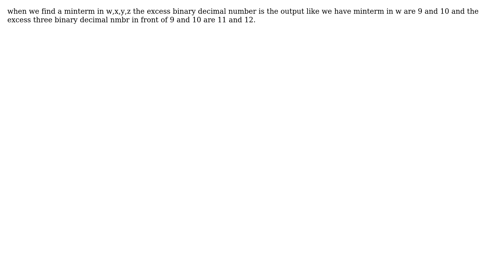Excess-3 to binary decoder using unused combinations of the code as don't-care condition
Electronics: Excess-3 to binary decoder using unused combinations of the code as don't-care condition

With thanks & praise to God, and with thanks to the many people who have made this project possible! | Content (except music & images) licensed under CC BY-SA | Music | Images & others | With thanks to user Tabinda Arif user Mr.Abdlrhman user Minjae and the Stack Exchange Network Trademarks are property of their respective owners. You are responsible for your own actions.